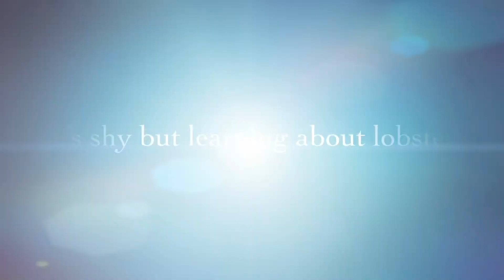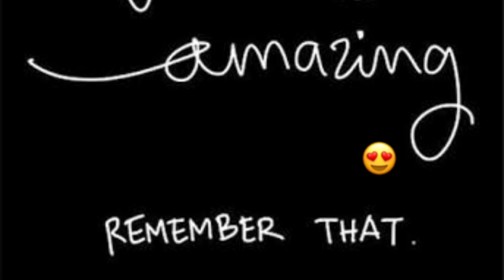KI LOBSTER AND MORE TRAILER 🦐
A great little trailer that has been put together and considering xmas is coming then this is a special treat for all who watch this video 😇

We take a little trip and we watch a little boys reactions to a big lobster which is heaps cute 😍

You can also see the live the mother has as she and her best friends oversee and chat with all this 😎

I hope you love this short trailer (official release coming soon) as much as I loved putting it all together for all of you to watch 👍

So sit back and watch another awesome KI movie experience that will be sure to leave you smiling and happy as can be 🤩

And remember your awesome 😎
MRCAPTAINMARVEL